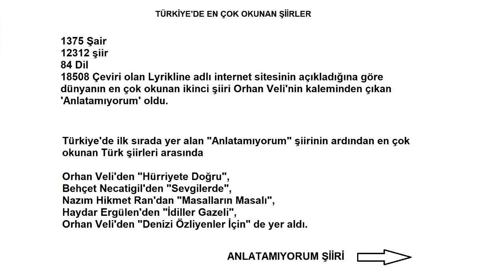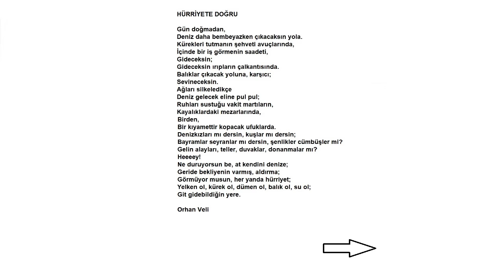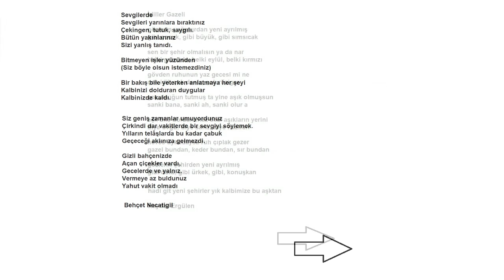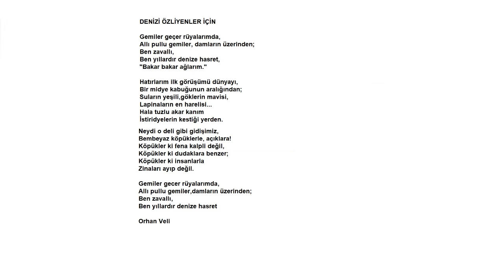Türkiye'de En Çok Okunan Şiirler